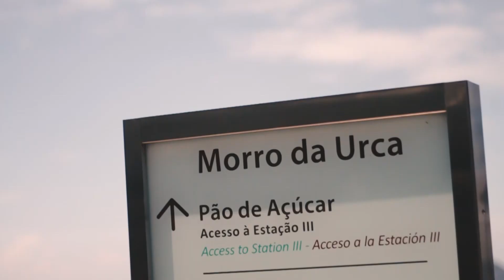ITF World Cup Brasil 2022 - Promo Video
Brasil candidata a sede de la Copa del Mundo 2022 - Taekwon-do ITF